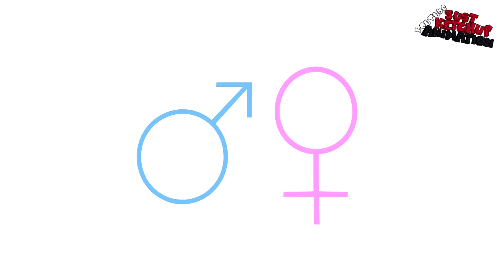Typisch Mann und Frau 6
Typisch Mann und Frau Sechs! Eh... ich mein natürlich 6! :D

►Totaler Scheiß

►Animation wurde erstellt mit:
Mein Grafiktablett
Mein Mikro

*Amazon-Partnerprogramm: Ich erhalte eine kleine Provision, ihr unterstützt mich damit und es entstehen keine zusätzlichen Kosten für euch :)